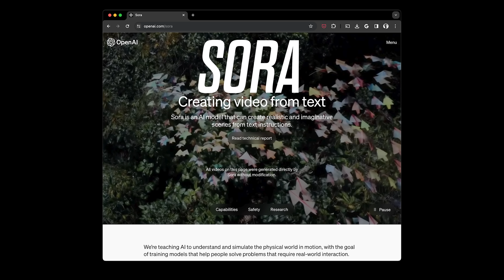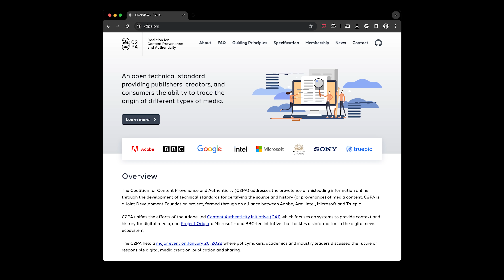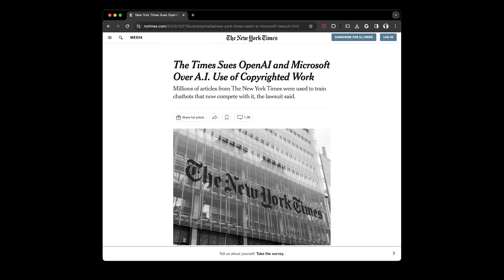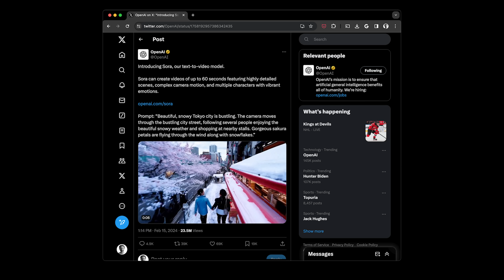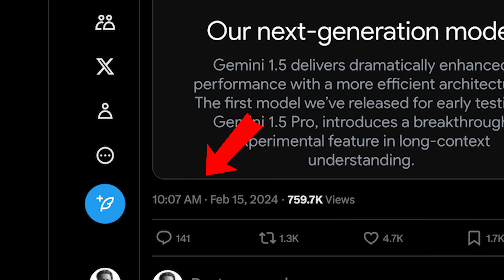Bu videodaki görüntüler tamamen yapay zekayla üretildi, Ben hariç! Open AI'dan yeni model: SORA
Bu videoda izleyeceğiniz tüm görüntüler yapay zekayla üretildi. Benim dışımda! ChatGPT ve Dall-e'yi geliştiren yapay zeka şirketi OpenAI, bu videonun yayına girmesinden 1 gün önce -15 Şubat’ta- yeni bir model yayınladı. “Sora” adlı bu model yazı değil, görsel de değil, yazıdan video üretiyor. Hem de 1 dakikaya varabilen uzunlukta videolar!
Bu videoda izleyeceğiniz görüntülerin tamamı yapay zekayla oluşturulmuş. İnsanların gerçek dünya etkileşimi gerektiren sorunları çözmelerine yardımcı olan modelleri eğitmek amacıyla, yapay zekaya hareket halindeki fiziksel dünyayı anlamayı ve simüle etmeyi öğretmişler.
00:00 SORA
01:48 Örnekler
04:58 Kusurlar
08:42 Güvenlik
09:46 Etik Kaygılar
11:23 Geleceğin Ekonomisi